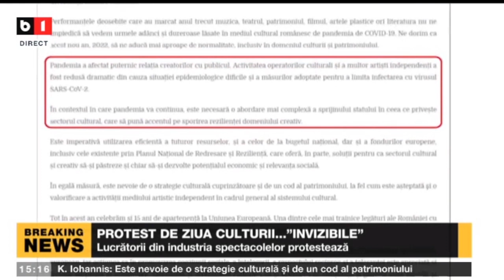PROTEST DE ZIUA CULTURII ..."INVIZIBILE"_Stiri B1_15 ian 2022